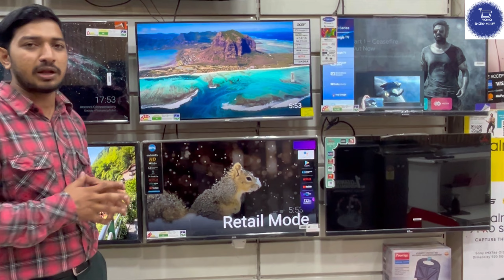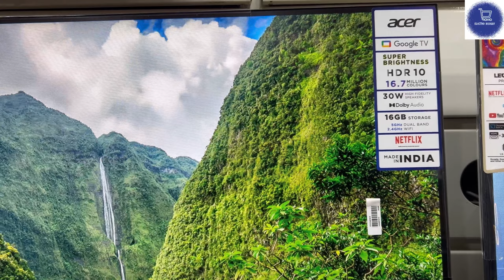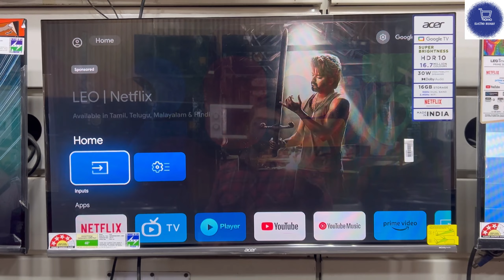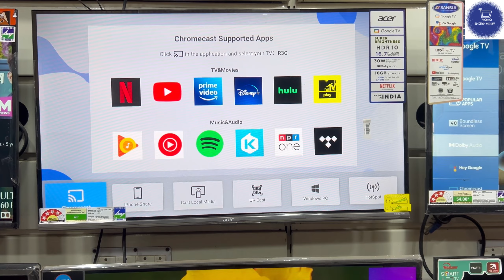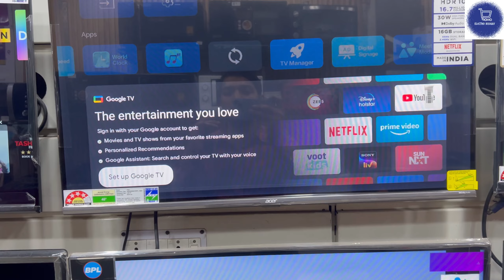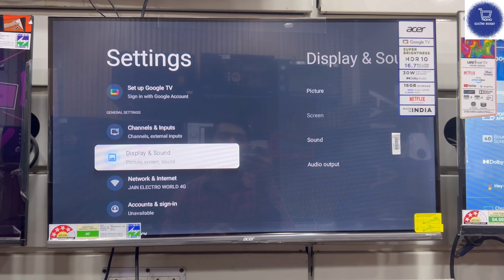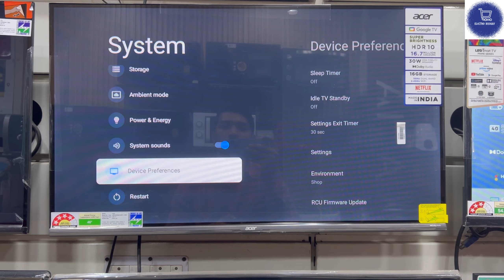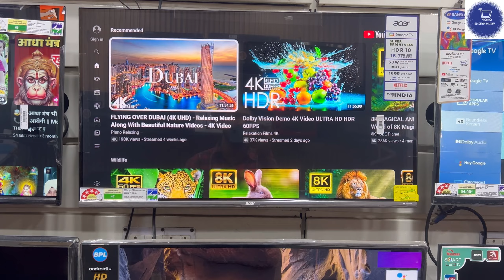New Acer 32 inch Advanced I Series HD Ready Smart LED Google TV AR32GR2841HDFL Full Review 2023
Acer google android smart led Tv 32 inch 12999/-
Display: LED display, 1366 x 768 pixels resolution, 60 hertz refresh rate
TV Features: Google TV OS, 1.5 GB RAM, 16 GB internal memory, Mali G31 MP2 Graphics processor
Supported Apps: Netflix, Youtube, Prime Video, Disney+Hotstar, SonyLiv, Hungama, JioCinema, Zee5, Eros Now
Audio: 30 watts sound output, Built in High Fidelity Speakers speakers, Dolby Audio sound configuration, Surround Sound
Connectivity: 2 HDMI ports, 2 USB ports, Wi-Fi, HDMI, Bluetooth, USB

32 इंच एलईडी टीवी प्राइस,
acer google led 32 inch kaise set kare
acer led tv 32 inch price
acer tv 32 inch
lg smart tv 32 inch kaise chalaye
itel led tv 32 inch price
bush smart tv 32 inch
led smart tv 32 inch konsa lena chahiye
acer google tv 32 inch
lg smart tv 32 inch me youtube kaise chalaye
acer tv 32 inch features
acer tv 32 inch ko mobile se kaise connect kare
kevin led tv 32 inch review
स्मार्ट टीवी कैसे बनाएं
summer cool tv 32 inch
lifebird led tv 32 inch price
रेडमी टीवी 32 इंच
एलसीडी टीवी के बारे में बताइए
lg full hd smart tv 32 inch
led tv me google kaise chalaye
frameless tv kya hota hai
mi smart tv 32 inch
एलसीडी टीवी में यूट्यूब कैसे चलाएं
t series smart led tv 32 inch features
acer smart tv me voice assistant
acer tv me voice remote kaise chalaye
acer tv me google assistant kaise chalaye
acer tv remote voice control
smart tv me voice remote kaise chalaye
android tv me voice search kaise kare
smart tv ko voice control kaise kare
smart tv me google assistant kaise chalaye
voice remote for smart tv
smart tv voice remote setting,
samsung tv 32 inch voice search
acer google led tv me internet kaise
smart tv me internet kaise chalaye
acer tv me wifi kaise connect kare
android tv me internet kaise chalaye
led tv me internet kaise chalaye
एलसीडी में नेट कैसे चलाएं
led tv me youtube install kaise kare
android led or smart led mein kya fark hai
smart tv mein net nahin chal raha hai
led tv me net kaise connect kare
led smart tv me computer kaise chalaye
smart tv me ssid kaise connect kare
smart tv me net kaise connect kare
smart tv or android tv mein kya fark hai
acer google led tv me bluetooth speaker kaise pair kare
स्मार्ट टीवी में ब्लूटूथ कैसे चलाएं
bpl led tv me youtube kaise chalaye
smart tv me bluetooth kaise download kare
smart tv mein bluetooth download kaise karen
bpl tv me bluetooth kaise connect kare
android tv me bluetooth nahi hai to kya kare
acer google led tv ke feature batao
स्मार्ट टीवी में यूट्यूब कैसे चलाएं
smart led tv features in hindi
smart tv konsa lena chahiye
acer google led tv me screen share kaise kare,
croma led tv me youtube kaise chalaye,
smart tv me google chrome kaise chalaye
croma tv me youtube kaise chalaye
स्मार्ट टीवी में यूट्यूब कैसे कनेक्ट करें
smart tv me sign in kaise kare
smart tv cast kaise chalu karen
स्मार्ट टीवी में आईडी कैसे बनाएं
स्मार्ट टीवी में अकाउंट कैसे बनाएं
smart led tv me screen mirroring kaise kare,
smart led tv me google kaise chalaye,
smart tv me screen share kaise kare
acer google led tv me mobile kaise connect kare,
acer tv me mobile kaise connect kare,
android led tv ko mobile se kaise connect kare,
acer android tv ko mobile se kaise connect kare,
एलसीडी टीवी में मोबाइल कैसे कनेक्ट करें,
led tv me mobile kaise connect kare,
itel led tv ko mobile se kaise connect kare,
led tv me mobile se youtube kaise chalaye,
एलईडी टीवी में मोबाइल कैसे कनेक्ट करें,
led smart tv ko mobile se kaise connect kare,
amstrad led tv me mobile kaise connect kare,
amstrad led tv ko mobile se kaise connect kare,
micromax led tv me mobile connect kaise kare,
tcl tv me mobile kaise connect kare,
led tv ko mobile se kaise connect kare tcl,
coocaa smart tv me mobile kaise connect kare,
एलसीडी टीवी कैसे चालू करें,
android led tv me mobile kaise connect kare,
microvision led tv ko mobile se kaise connect kare